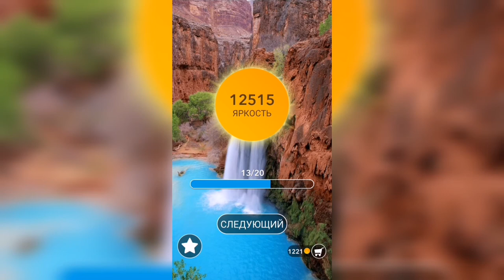Word / Слово Крест: Поиск русского кроссворда / Уровень 383